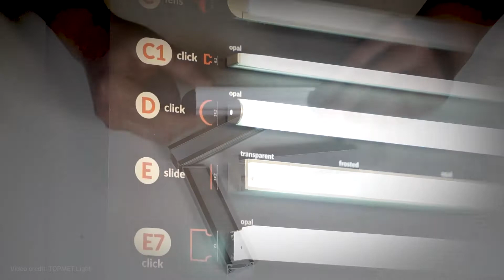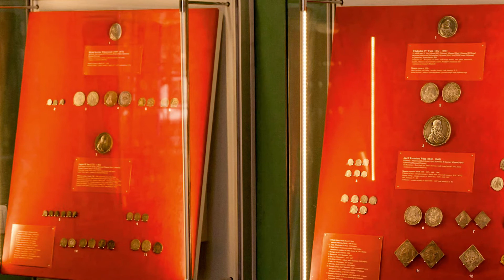GUIDA - Come scegliere il PROFILO in ALLUMINIO perfetto per la tua striscia Led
📌 Clicca sui timestamp qui sotto per navigare nel video
0:00 Presentazione
0:14 Cosa sono i profili in alluminio?
0:48 Quali sono i vari tipi di profili?
1:29 I tipi di cover per profili
2:09 Come scegliere il profilo giusto per ogni tipo di installazione
2:35 In cosa si differenziano i profili?
4:06 Le dimensioni dell'alloggiamento per la strip Led
4:31 Qualche esempio di diverse tipologie di profili

⚠ 𝗔𝗧𝗧𝗘𝗡𝗭𝗜𝗢𝗡𝗘 ⚠
King Led consiglia ai gentili clienti di staccare sempre la corrente dal quadro generale prima di iniziare qualsiasi procedura di installazione e consiglia di attenersi a tutte le regole di sicurezza. Se necessario, incaricare un professionista competente per l'installazione.